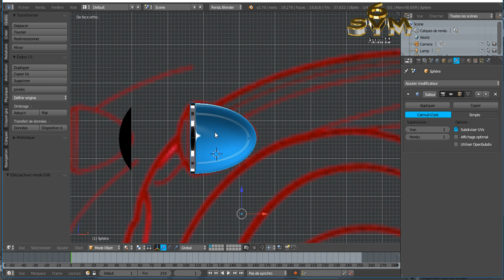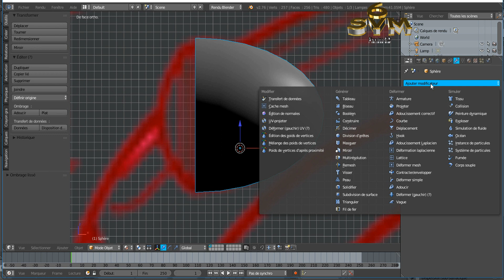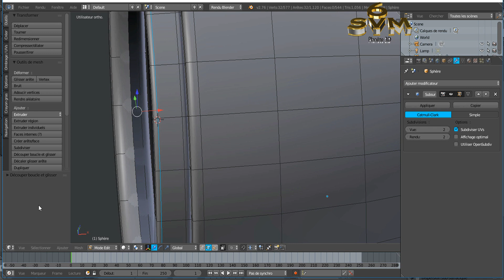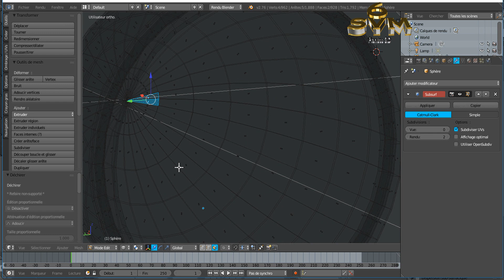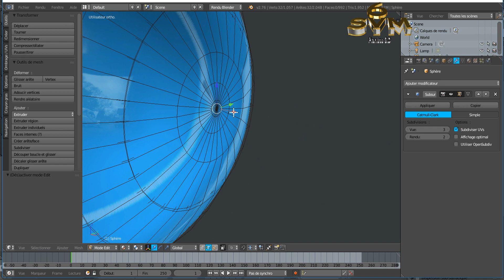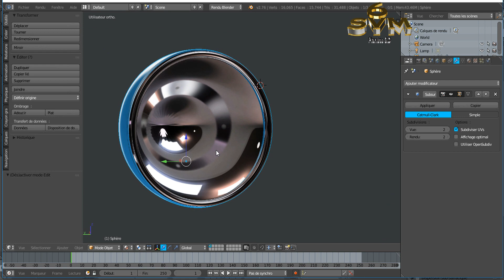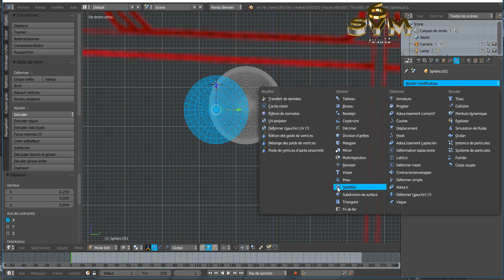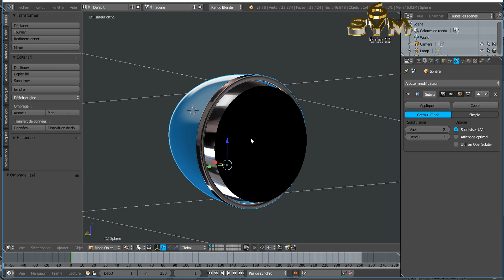Modéliser Une Voiture 2CV Citroën Tutoriel SVM6 N°19 Les Phares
1er partie de la modélisation des phares.